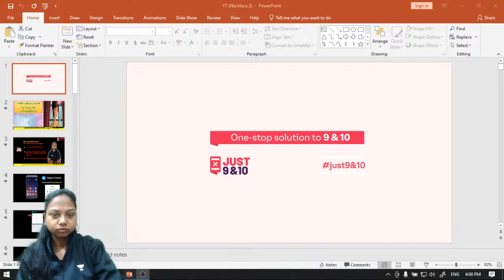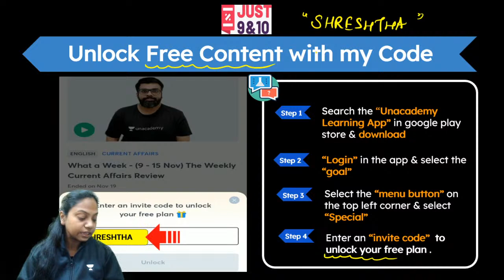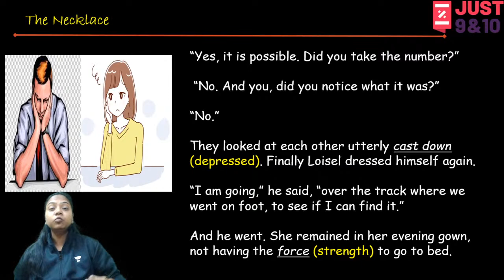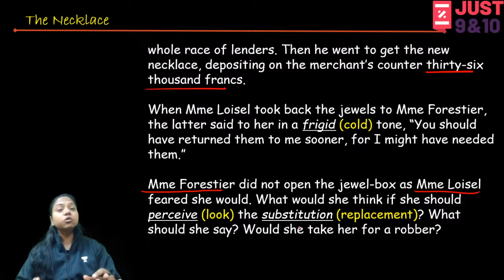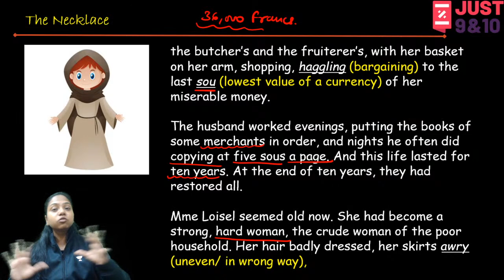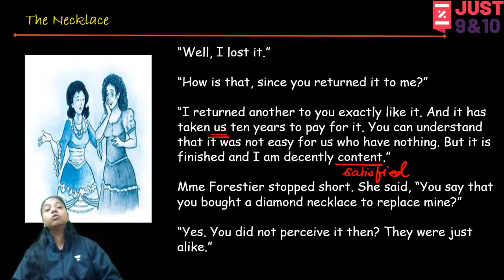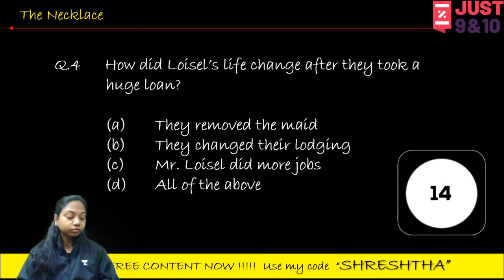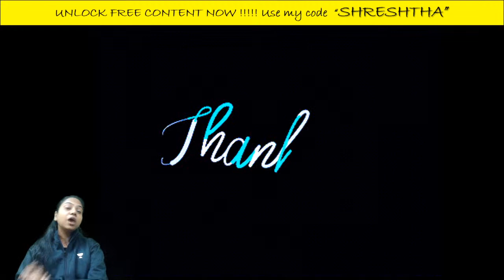Footprints Without Feet | The Necklace (Part-2) | Class 10 | English | Just 9th and 10th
Just 9th and 10th brings you an amazing line to line explanation class of footprints without feet about the necklace for class 10 In this Lecture, Shreshtha Ma’am will touch upon one of Class 9 & 10 Literature Essential's most important aspects and applications of this.

Unacademy Subscription Benefits:

1. Learn from your favorite teacher
2. Dedicated DOUBT sessions
3. One Subscription, Unlimited Access
4. Real-time interaction with Teachers
5. You can ask doubts in a live class
6. Limited students
7. Download the videos & watch offline